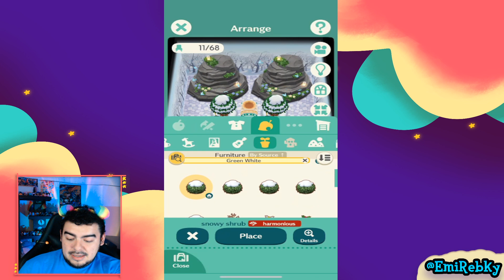🌟 ABRIENDO 10 GALLETAS DE LA FORTUNA EN ANIMAL CROSSING POCKET CAMP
Codigo de amigo de Animal Crossing Pocket Camp: 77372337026

Instagram de animal crossing: EmiDobiroche
Instagram de dibujos: Rebkydoods
Instagram de tarot: RebkyAlmur